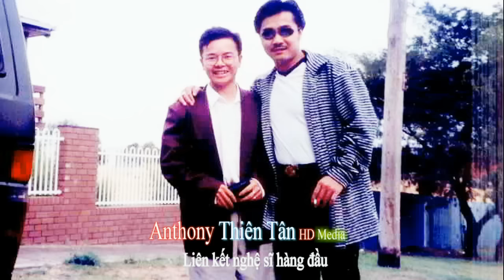Trường Giang 3D cưới vợ, Hoài Linh ft Trường Giang 2016, Chí Tài Lê Giang, Sao hài hội ngộ Úc Châu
HÀI: Trường Giang 3D cưới vợ - Hoài Linh 2016 ft Trường Giang 2016, Chí Tài - Lê Giang - Việt Hương , Sao hài hội ngộ Úc Châu
Hoài Linh  Trường Giang Việt Hương Chí Tài